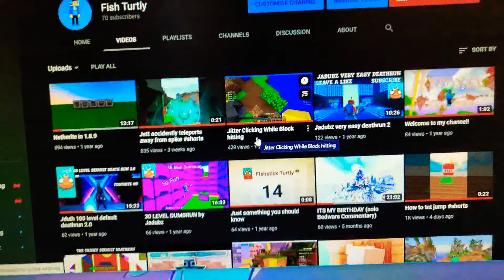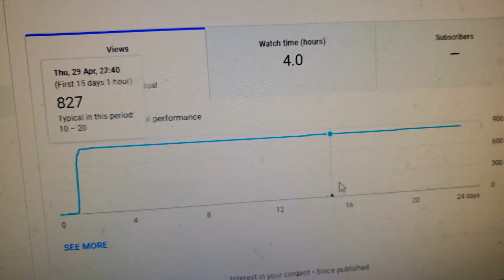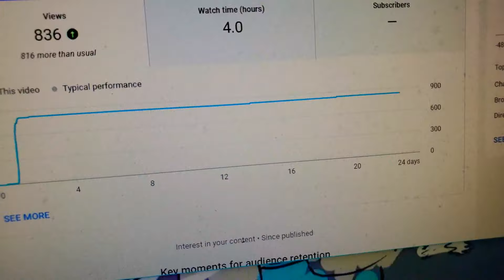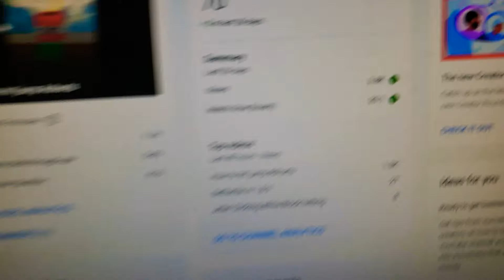Thank you for 70 subs and 1k views !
Hello everyone! So today, I talk about my latest shorts videos